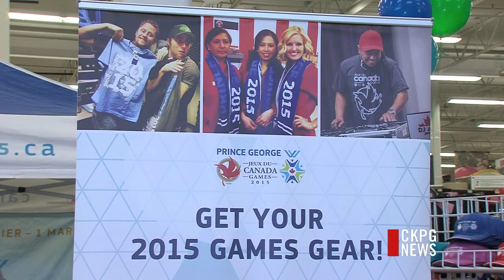'Games Gear Friday' Campaign Launched for 2015 Canada Winter Games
It was another special day for the folks at the Canada Winter Games. Canada Winter Games gear is front and centre as you walk in to the Canadian Tire store. Today was the official launch of the clothing line. All proceeds for the sales got to the Canada Winter Games. But today was also officially declared Games Gear Fridays, meaning people are encouraged to wear Games gear every Friday between now and March 1st. Canadian Tire has become an official community sponsor of the Games, which was not a tough sell.